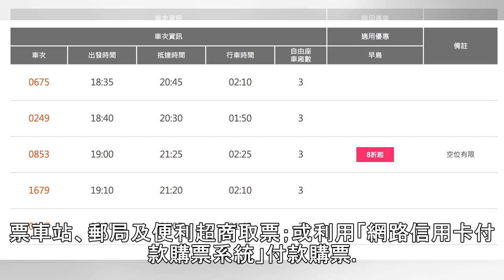台鐵清明車票開賣狂售31萬張 沒搶到這天還有機會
台鐵今（ 20 ）日零時起開放 4 月 3 日至 8 日清明節連續假期，全線電話語音、網路及超商訂票，截至今日上午9時止，總計完成 18 萬 5,984 筆、 31 萬 9,368 張訂票，期未取的車票，台鐵將於 3 月 22 日上午 9 時重新釋出。依照過往經驗，台灣高鐵也會視情況於清明連假加開班次。 台鐵表示，今日零時起開放清明節假期訂票，瞬間進線量最高 16 萬 0387 筆，第 1 分鐘完成 6 萬 9,531 筆， 12 萬 7,609 張訂票，去年第 1 分鐘完成 5 萬 9,134 筆、 11萬4,220 張訂票多，系統順暢。 截至今日上午 9 時，東部幹線台北往花蓮、台東方向，...